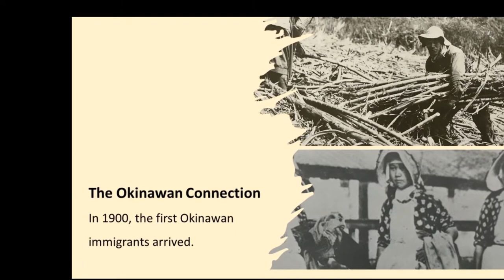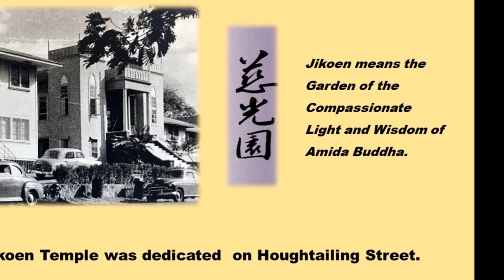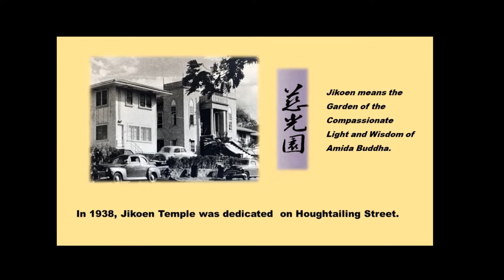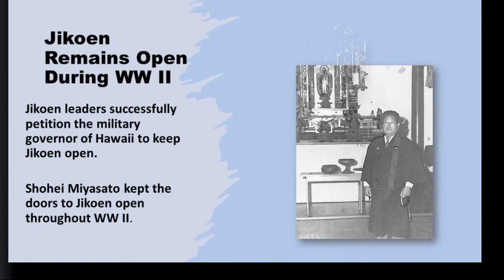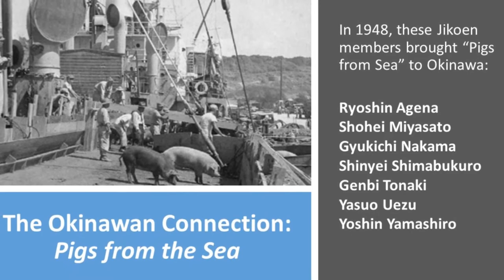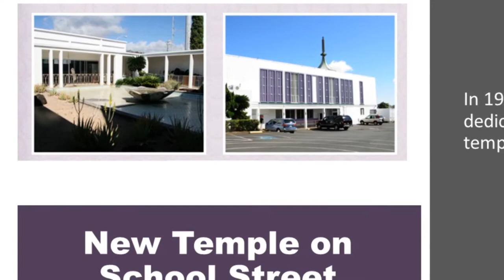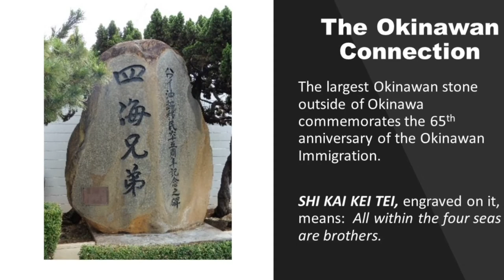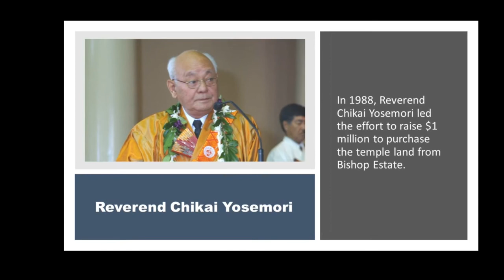The Story of Jikoen Hongwanji Buddhist Temple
The story of Jikoen is deeply connected to the Okinawan community on Oahu.  This video shares Jikoen's roots and the history of this connection.